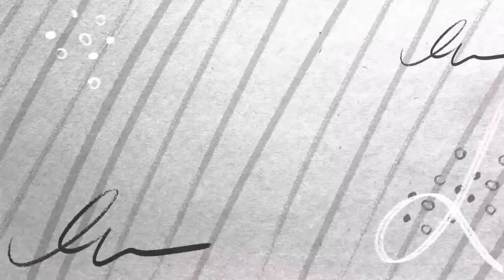Best Revenge🔥Removing my Girlfriends wig twice at the Supermarket😂She cried😭Never seen her that mad💔